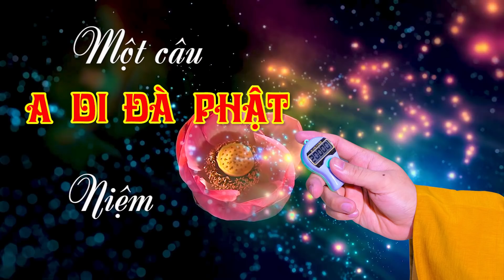138 Một câu A DI ĐÀ PHẬT niệm đến cùng- năm 2021-Tập 138. Ngày 29-02 Năm Tân Sửu (10-04-2021 DL)